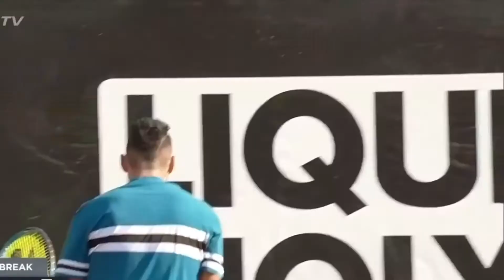Nick Kyrgios' Background, Girlfriend and Lifestyle.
Shocking details about his background and lifestyle such as abuse and depression. Here is more information about the Background, Net Worth, Lifestyle, Fun Facts, Controversies and Girlfriend of Nick Kyrgios.

In this video we are going to tell you About Nick Kyrgios. We will dig a little deeper in the lifestyle and background of Nick and discover some shocking facts. Facts such as our tennis bad boy is actually a prince. Didn't you know that? Wait till you hear the rest of it.

About Tennis TV Inside
🎥 Videos about Tennis, Luxury lifestyle, Inside News and more
🎨 Written, voiced and produced by Tennis TV Inside